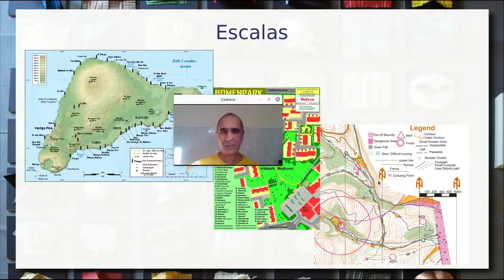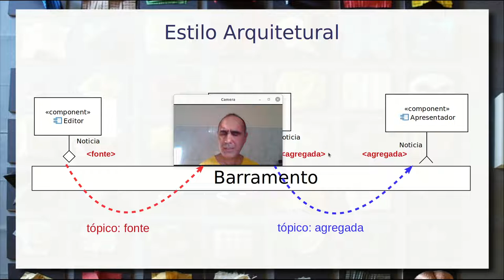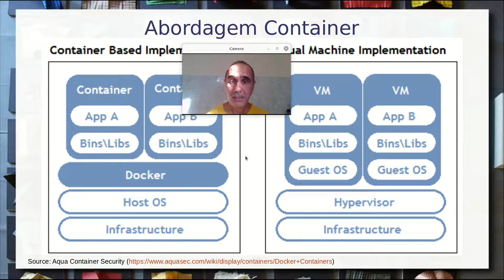Apresentação do Curso - Componentes de Software e Reúso 2023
Apresentação de uma visão geral de como será de Componentização e Reúso de Software em 2023. Explicação de cada um dos quatro blocos de temas, incluindo: arquiteturas -- componentes; fundamentos; arquiteturas e tecnologias.